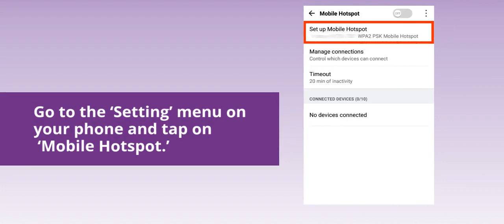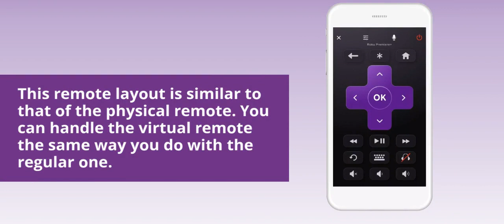How to Connect Roku to WiFi without Remote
For more information on how to connect Roku to Wifi without remote,